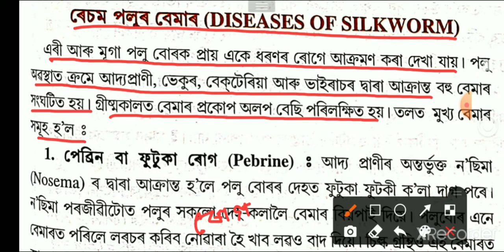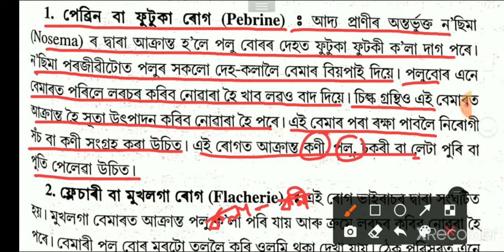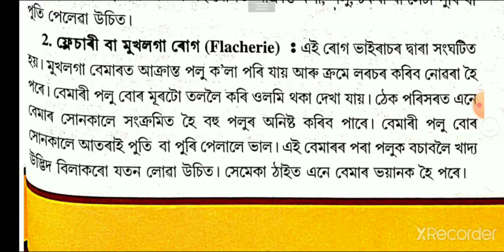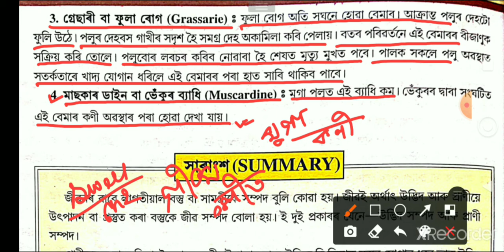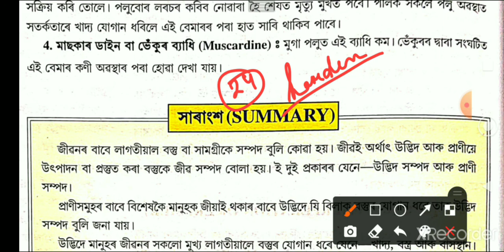জীৱবিজ্ঞান অধ্যায় ১৬ জীৱ সম্পদ||Class-12|| Diseases of Silkworm Assamese Medium||ৰেচম পলুৰ বেমাৰ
Diseases of Silkworm Assamese Medium ||
Biology Class 12 Chapter 16 Bioresources Assamese Medium||
জীৱবিজ্ঞান অধ্যায় ১৬ জীৱ সম্পদ ||
ৰেচম পলুৰ বেমাৰ ||